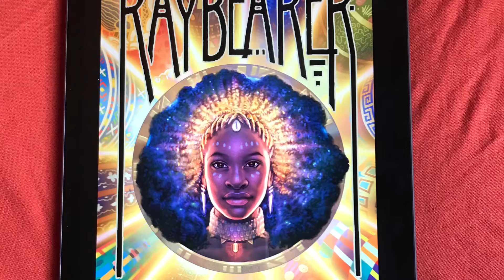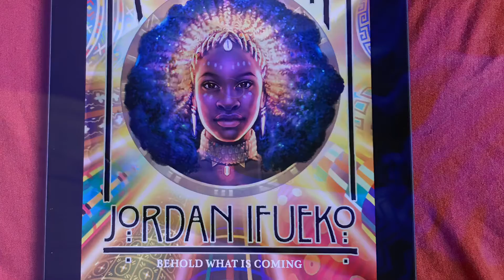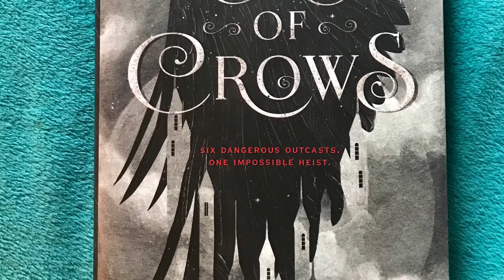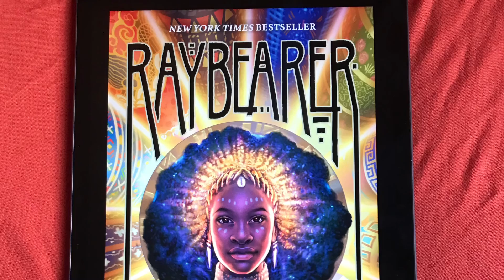Can’t believe it took me so long to read this! Raybearer by Jordan Ifueko review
If I’m not mistaken this book was highly anticipated last year and I finally got around to reading it. Oh my god! I loved it. I loved it so much it’s on my list of favorite books of 2021. The creativeness, the inclusivity the relatability was *mwah* chef’s kiss 💋

Raybearer book

Redemptor book